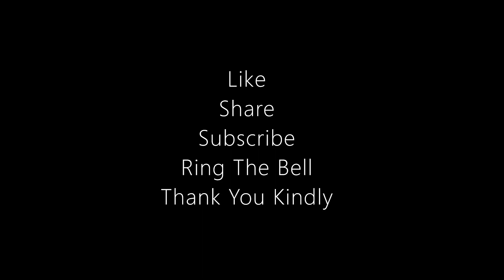Northeast Groovers feat. 32 on Lead Mic "Basement Beat" feat. Buggs - 6-24-10 @Club Elite